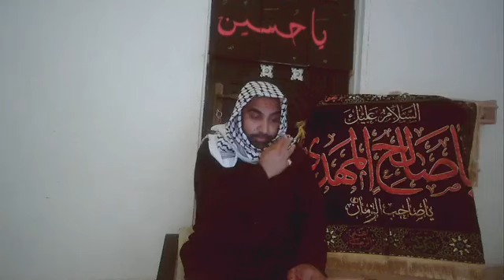Majlis 2, 8th July 2024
Majlis 2 of 10 by the English AnsarAllah community to commemorate Muharram 2024, 1446AH

Ahmed Al-Hasan is a descendant of the Islamic prophet, Muhammad, and is mentioned in his last will as the thirteenth successor. He is the promised Mahdi to be born in the end of times. He serves as a messenger from Elijah, Al-Khidr, Jesus, and Muhammad ibn Hasan before their return. He set out with his great divine call in 1999 in Iraq and from there it spread to the world.